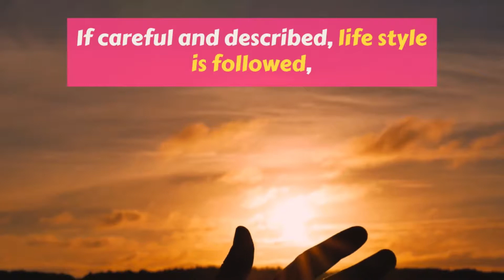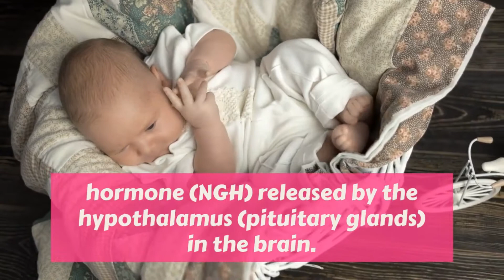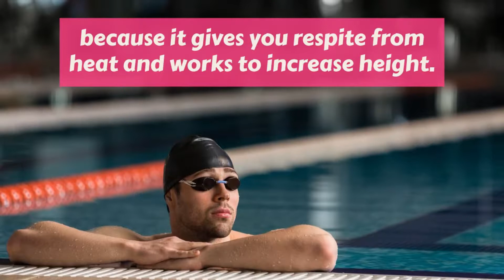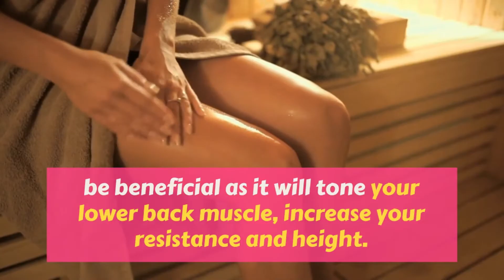Height increasing exersice for Boys & Girls